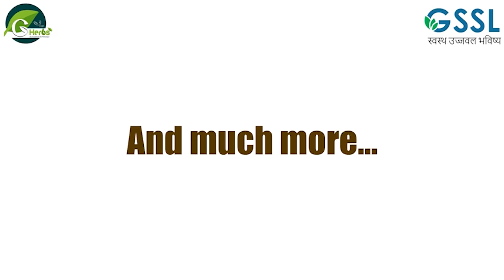महाराजा हीरा सिंह के जन्म दिवस पर रियासती किले में किया जाएगा समारोह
नाभा में महाराजा हीरा सिंह के 179वें जन्म दिवस को समर्पित रियासती किले में किया जाएगा समारोह, सरकार के इस फैसले से लोगों में खुशी की लहर। सेवकों द्वारा लोगों के लिए किए गए हैं खास प्रबंध। जतिंदर कुमार की रिपोर्ट। 17 दिसंबर 2022